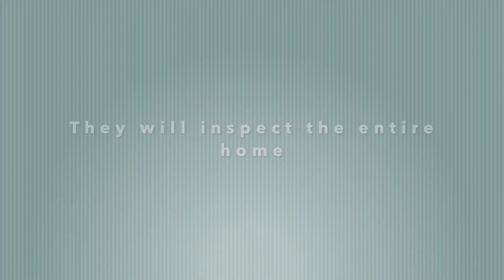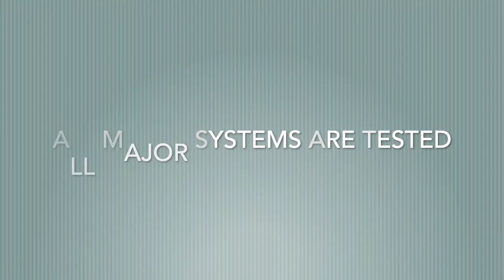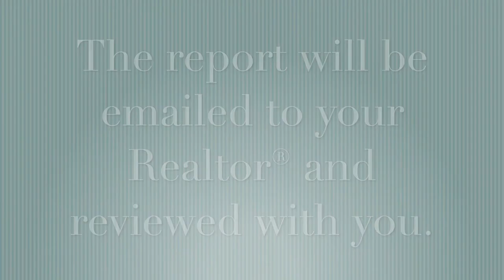How To Pass A Home Inspection EVERY TIME (Cheat Code)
🤔Thinking of Moving to Central Florida?🤔

A video from Living in Central Florida with Team Bell on a Home Inspection in Clermont, Florida.

Discover why Florida has become the top choice for relocation and explore the countless attractions that make the Sunshine State a place to call home. If you're considering making the move to Florida, you won't want to miss this. We let you know exactly why everyone is moving to Florida!
If you're considering living in Central Florida, or any other Orlando suburbs, we'd love to help! We would love to help you navigate the Central Florida real estate market. Just give us a call, shoot us a text, send us an email, or schedule a Zoom call, and we'd love to help you make a smooth move to Central Florida!

00:00 Introduction
01:29 HVAC and Electrical Systems are Inspected
01:46 The Roof is examined
02:08 Pool Systems are fully inspected
02:32 The Report will be reviewed
02:44 Outro